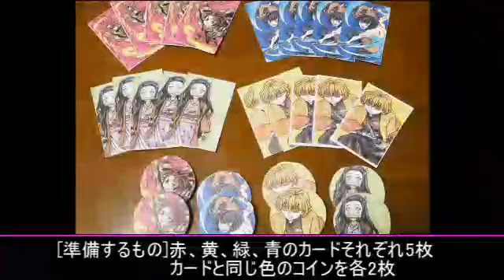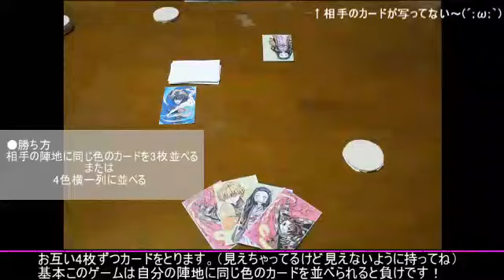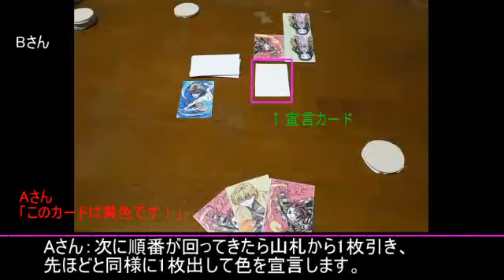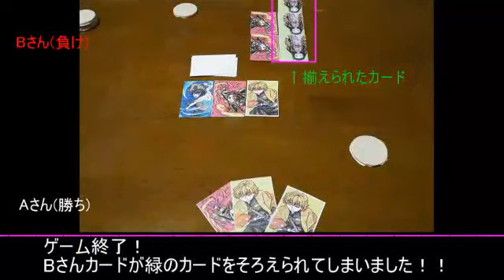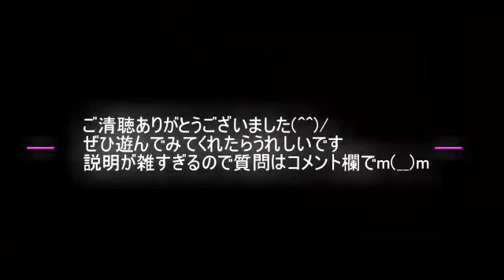鬼滅の刃のカードゲームをつくってみた！！！その③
動画めっちゃ荒いのでまた上げ直すと思われます

鬼滅の刃のキャラクターを描いてカードゲームを作ってみました！

その①
炭治郎の作成動画はこちら

その②
善逸、禰豆子、伊之助のカード作成動画はこちら

しばしお待ちをm(_ _)m